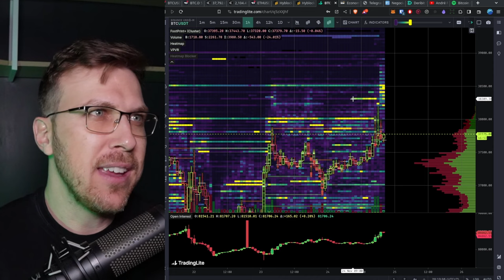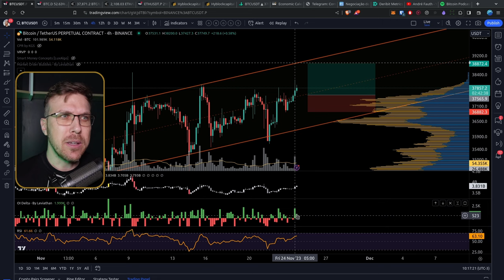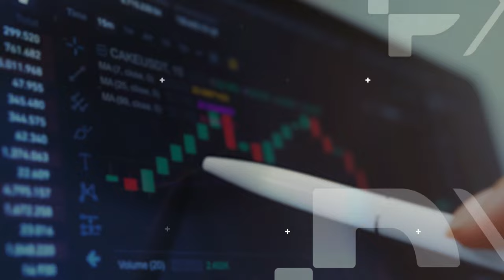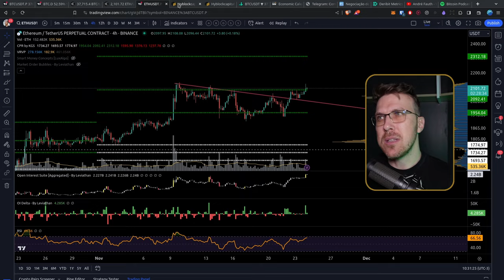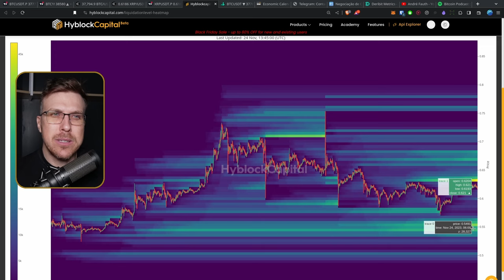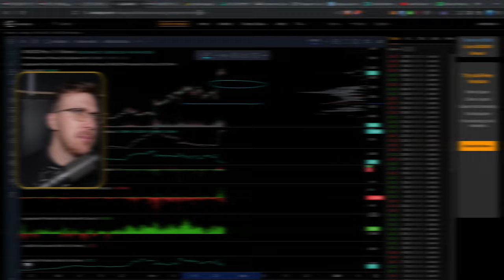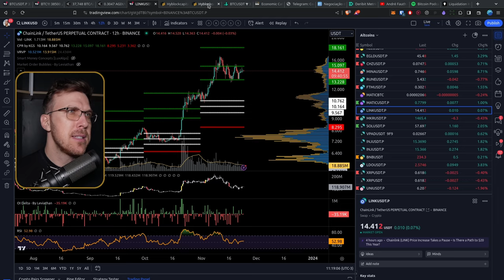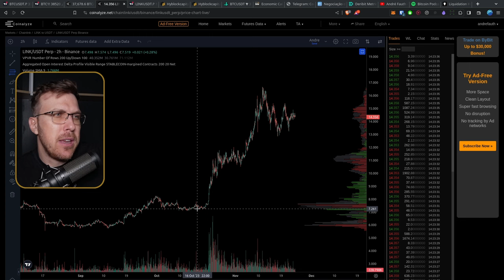O ETHEREUM Dando CONDIÇÕES para um MERCADO DE ALTA [XRP, UNI, AGIX e LINK]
🔥 PRIMEXBT FUTURES  (7% BÔNUS DE DEPÓSITO ATÉ $7000)